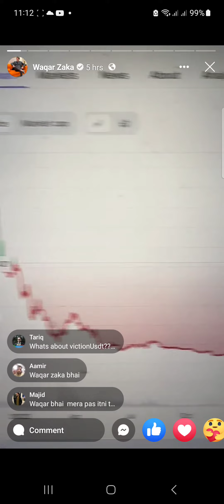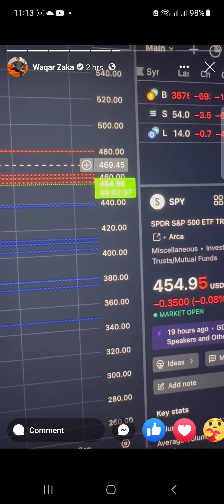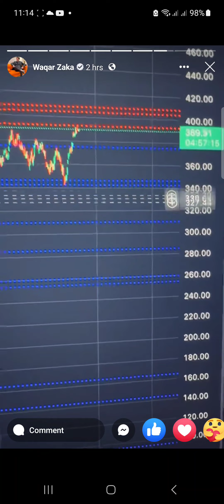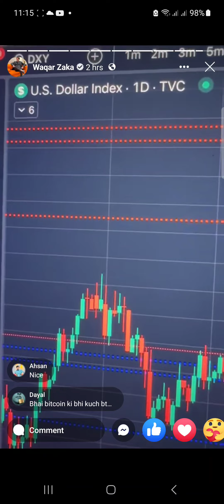Waqar Zaka latest predictions on Bitcoin. He is a good mentor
In this video, waqar zaka is telling his predictions for Bitcoin